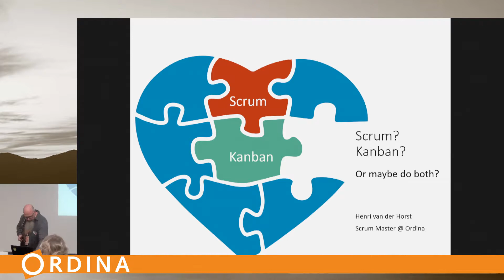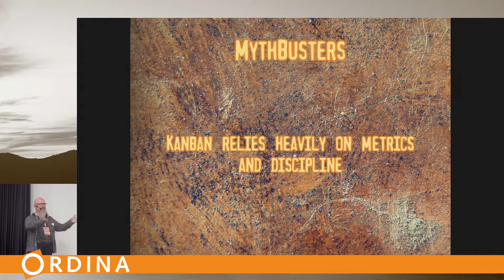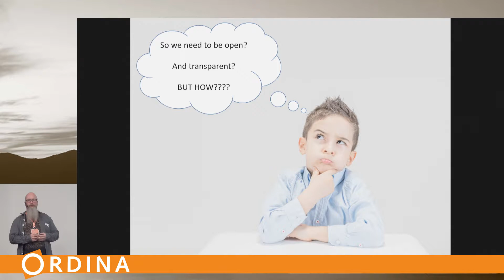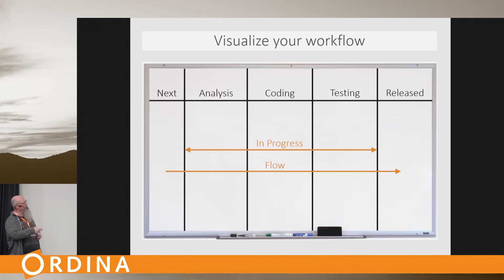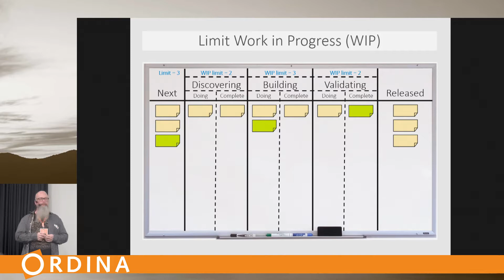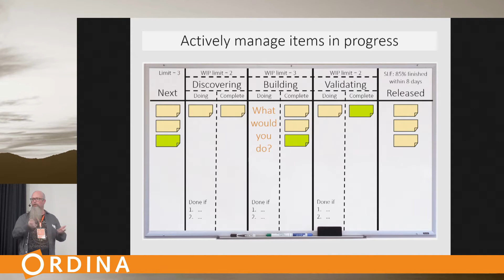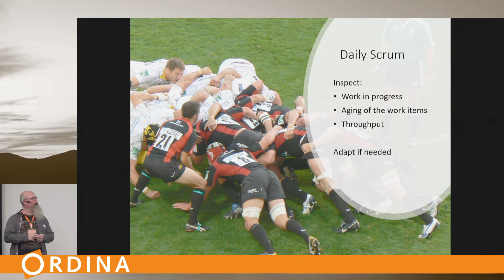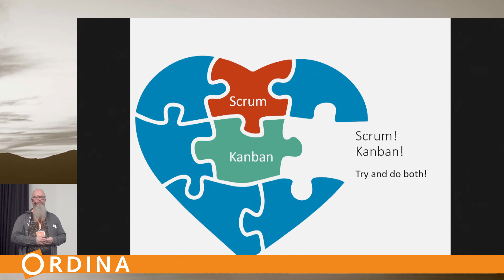Scrum? Kanban? How about both! - JOIN 2019 - Agile Track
By Henri van der Horst.

Scrum describes what things you should do, but not so much how to do them. In this talk we will explore how Kanban can be used to enrich Scrum while staying true to both frameworks.